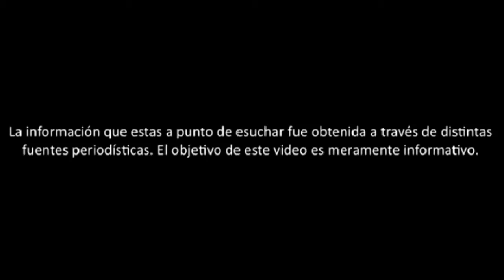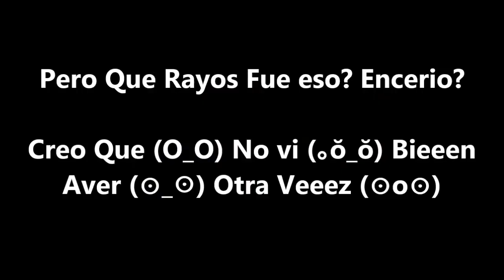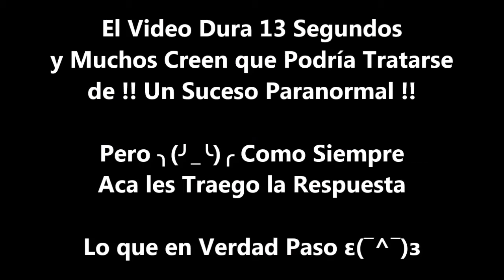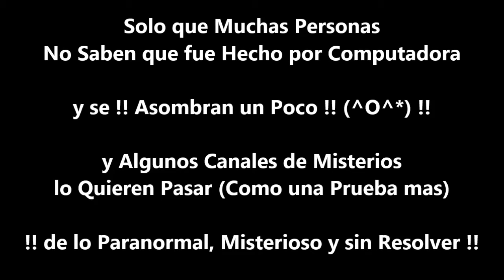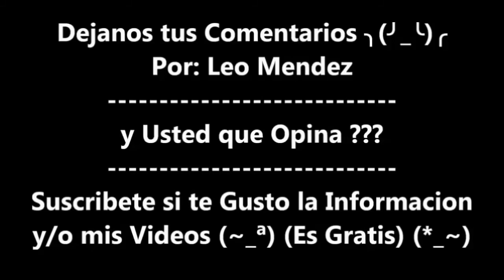La Verdad de (La Bolsa que Camina) o (La Bolsa Fantasma)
La Verdad de la (Bolsa que Camina) o la Bolsa Fantasma o (Con Alma o con Vida) Resulta que hay un Video en Internet Muy Interesante que andan comentando En Muchos Canales de Misterios

Donde se Aprecia de Manera Asombrosa Una Bolsa de Plastico (De Supermercado)

Que Camina por las Calles (Como si Tuviera Alma o Vida Propia)

Incluso RESPETA las Luces Rojas
(De las Esquinas de los Semaforos) y !! Zonas Peatonales para Cruzar !!

El Video en si Dura 13 Segundos y Muchos Creen
que Podría Tratarse de !! Un Suceso Paranormal !!

Pero ╮(╯_╰)╭ Como Siempre
Aca les Traego la Respuesta, lo que en Verdad Paso ε(‾^‾)з

El (Video Original) fue Subido el 11 de Marzo del 2019

Por el Usuario de Instagram Llamado (koba.k24)
Quien es un Diseñador 3D  y es Cofundador Profesional de k24studio

Es Solamente Una Muy Buena Animación Generada por Computadora (CGI)

Es un Proyecto que el está Realizando
(Por Animacion de Computadora) !! Sobre el Calentamiento Global !!

Trato Segun de que (La Basura Cobra Vida) y Es mas Educada que todos Nosotros

El Video !! Es Falso !! Fue Generada por Computadora
Fue con el Propocito de Concientizar El Problema del Medio Ambiente